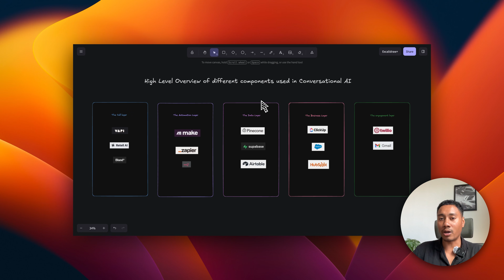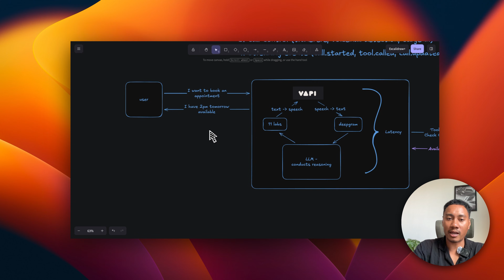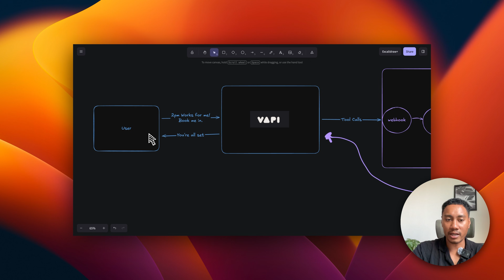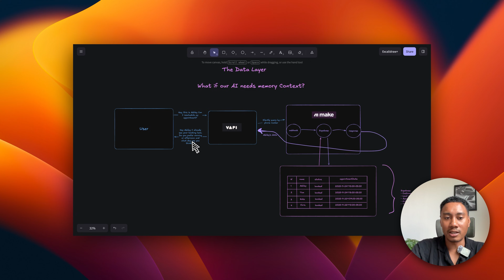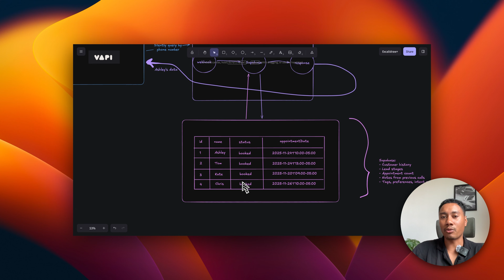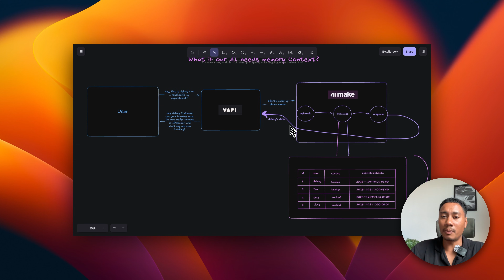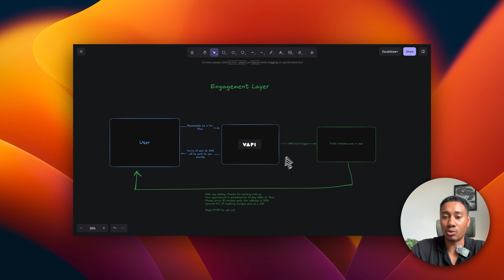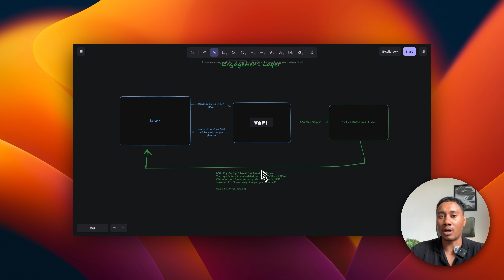How Voice AI Systems Really Work (2025) — The Complete Architecture Guide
Unlock the complete 2025 Voice AI architecture used by real businesses to automate calls, qualify leads, book appointments, and update CRMs in seconds.

In this video, I break down how every piece fits together, from Vapi, to automation platforms like Make or n8n, to your CRM, SMS follow-ups, and databases.

If you're serious about building conversational AI agents for clients, this is the architecture you should know.

What you’ll learn in this video:
• How incoming calls flow through Vapi
• How tool calls trigger webhooks and automations
• How automations Make/n8n work in AI voice systems
• Where to store data (Airtable, Supabase, etc.)
• How to sync everything with your CRM
• How  and why your system should send SMS/email confirmations instantly.

This is the exact system I use to build production-ready AI phone agents for real clients, not demo.

Business owner ready to integrate Voice AI into your business?

💬 Are you new to the Voice AI game and need guidance?

Learn how to build an AI receptionist that can book, reschedule, and cancel appointments through integrating with cal.com: